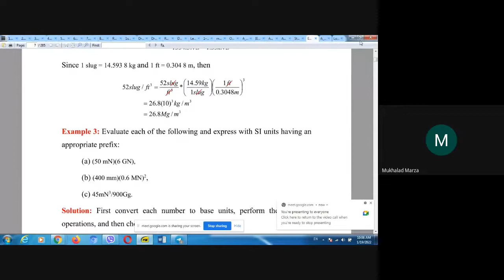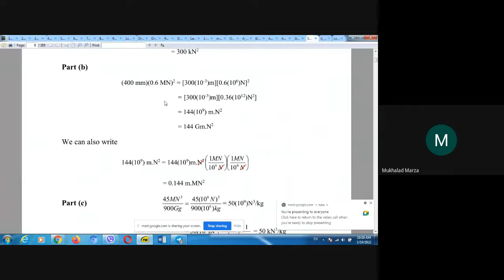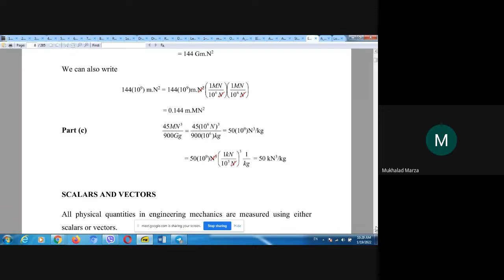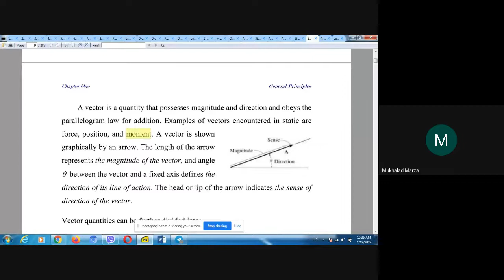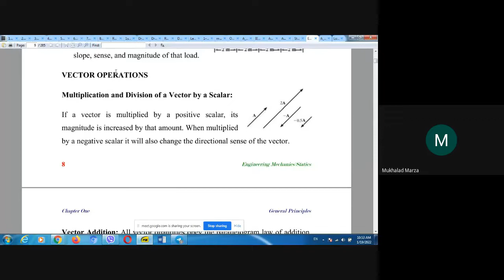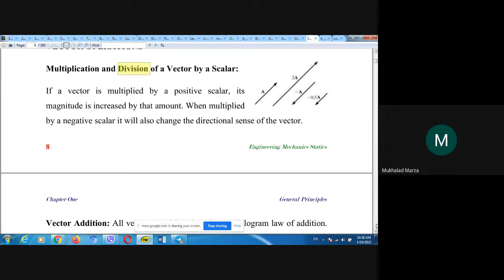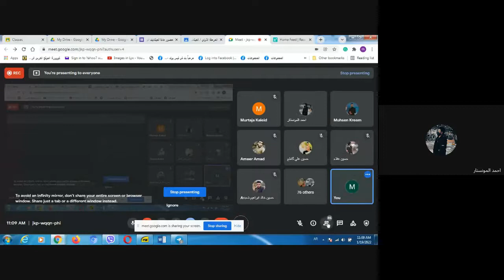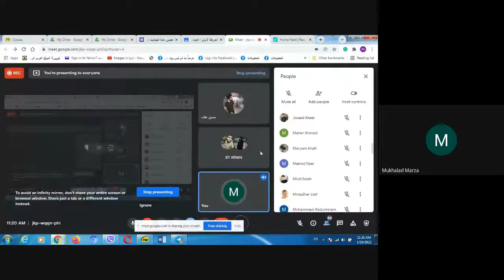الميكانيك الهندسي المحاضرة الثانية الجزء الثاني